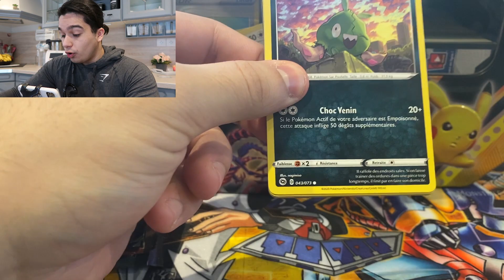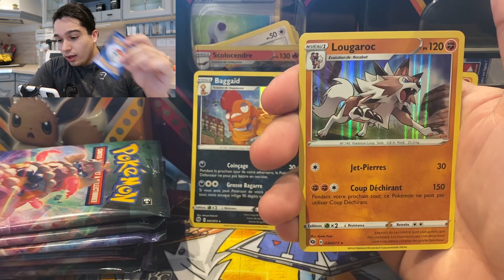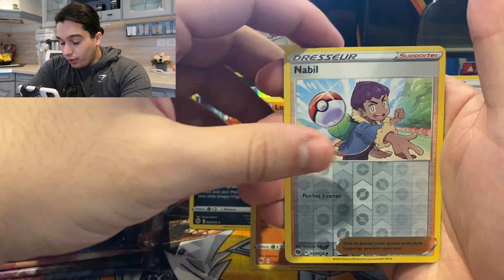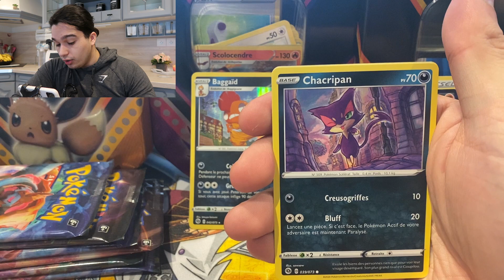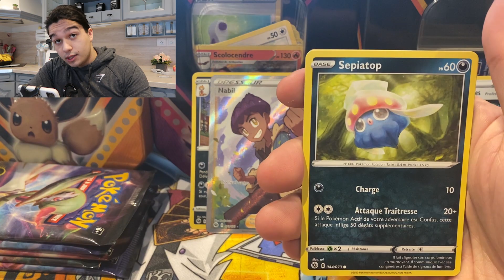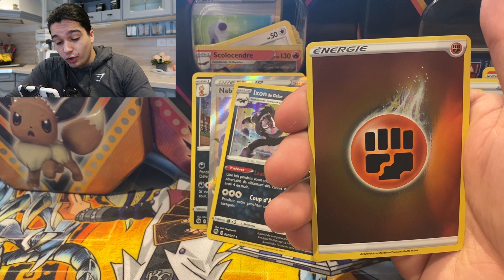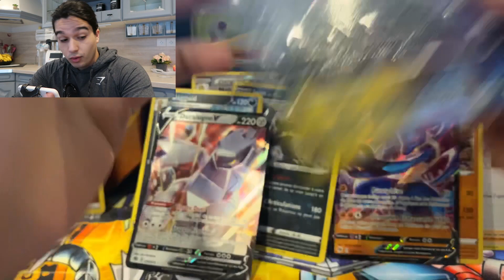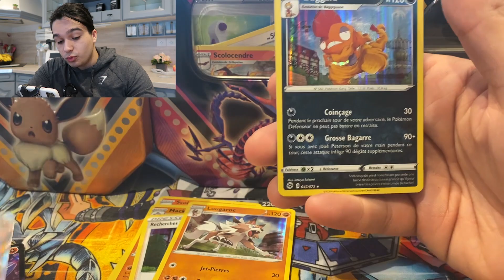J'AI CRAQUE ! MEGA OUVERTURE DE 12 BOOSTER LA VOIE DU MAITRE POKEMON